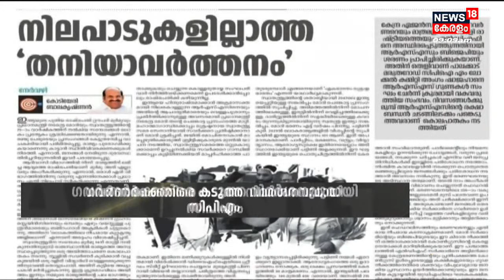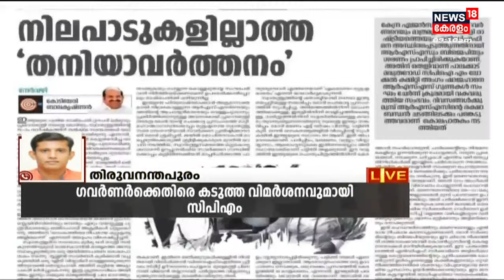Priya Varghese Appointment|" BJPക്ക് Congress ഒത്താശ ചെയ്യുന്നു":Kodiyeri Balakrishnan | Kerala News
Priya Varghese Appointment : Governor Arif Mohammad Khanനെതിരെ കടുത്ത വിമർശവുമായി CPIM. Governor Modi ഭരണത്തിന്റെയും BJPയുടെയും ചട്ടുകമായി മാറി. Governorറെ ഉപയോഗിച്ച് സർക്കാരിനെ പ്രതിസന്ധിയിലാക്കാനാണ് ശ്രമം എന്നും Deshabhimaniയിൽ എഴുതിയ ലേഖനത്തിൽ Kodiyeri Balakrishnan വിമർശിച്ചു.